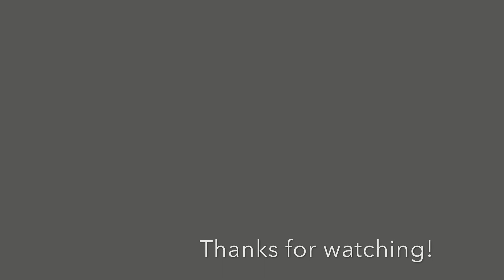Top 10 Meistgehörte LEA Songs (Spotify) Stand 04.10.2020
In this Video are the 10 most heared LEA Spotify Songs ranked! (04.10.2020)